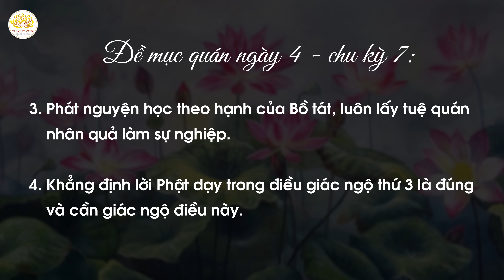4 Pháp đưa đến hạnh phúc | Chu kỳ 7 - Chương trình 1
Chương trình tu tập theo 3 tháng an cư kiết hạ của chư Tăng – Dành cho đạo tràng/nhóm/cá nhân gia đình
Ngày thứ ba: Đề mục quán
1. Quán chiếu về các việc đã qua của mình: Vì tham cầu tài sản, tham sắc mình, sắc người, tham danh (chấp danh), tham ăn, tham ngủ mà mình đã tạo các ác nghiệp gì?
2. Quán chiếu các quả báo đã phải trả ngay trong đời này.
3. Quán nhân quả về các quả báo sẽ phải trả từ các ác nghiệp của mình.
4. Khởi tâm sám hối và khẳng định lời Phật dạy: “Tâm nếu không biết đủ, chỉ lo việc tham cầu, sẽ tăng thêm tội ác” là đúng, cần phải giác ngộ điều này.

Ngày thứ tư: Đề mục quán
1. Quán chiếu sợ hãi các quả báo, từ đó giác ngộ rằng không thể thọ hưởng bất cứ thứ gì từ tâm tham.
2. Quán chiếu thường biết ơn và tôn trọng mọi người xung quanh vì họ giúp cho mình thực hành bố thí, đoạn trừ tâm tham.
3. Quán chiếu khẳng định kẻ thù duy nhất của mình chính là tâm ý bất thiện của mình, ngoài ra không còn một kẻ thù nào khác.
4. Khẳng định lời Phật dạy: “Tâm nếu không biết đủ, chỉ lo việc tham cầu, sẽ tăng thêm tội ác” là đúng; từ đó, tinh tấn thực hành giới, thực hành Pháp để diệt trừ bất thiện trong tâm.